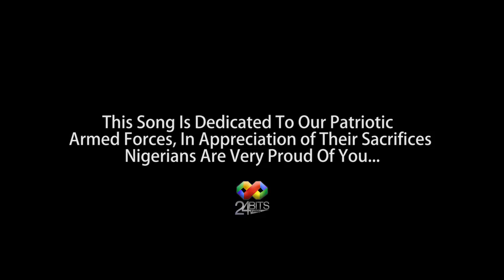24BITS FAMILY PRESENT TRIBUTE SONG TO NIGERIA ARMED FORCES official ( HEROS)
This tribute song  by 24Bits is dedicated  to the armed forces, to honor and appreciate their selfless commitment towards upholding our unity and protecting the sovereignty of Nigeria, its a clarion call to our  citizens  to promote peace and give gratitude to all those who sacrificed their lives in the interest of this great Nation. God bless Nigeria.